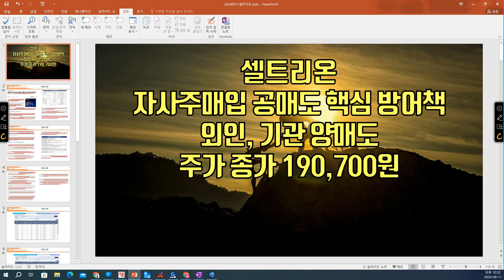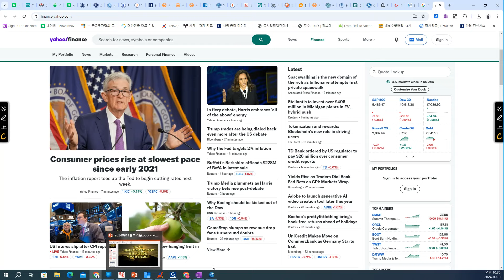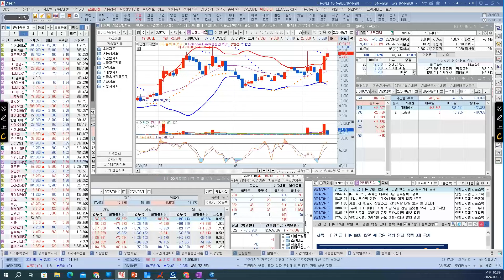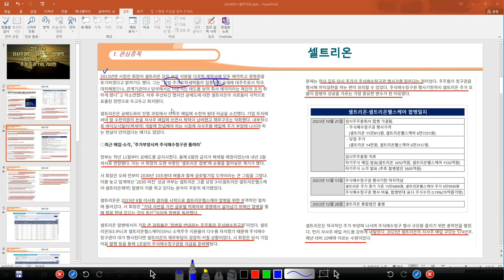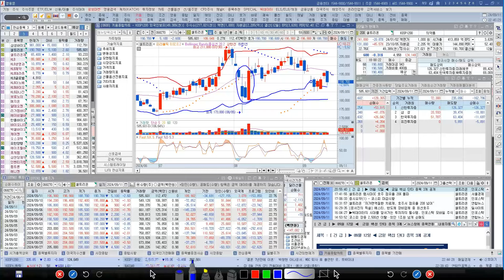[ 주식 ] 셀트리온, 자사주매입 공매도 핵심 방어책, 외인, 기관 양매도, 주가 종가 190,700원